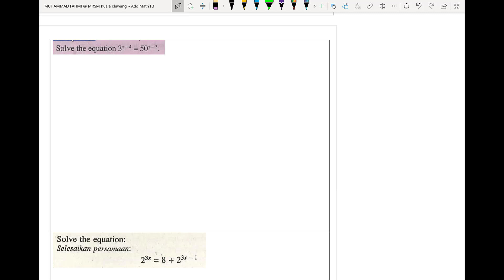lesson 4 (continue 1a)